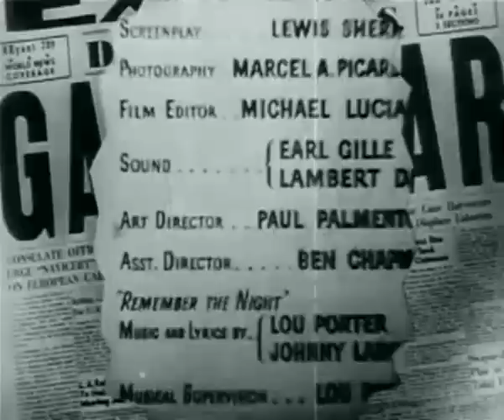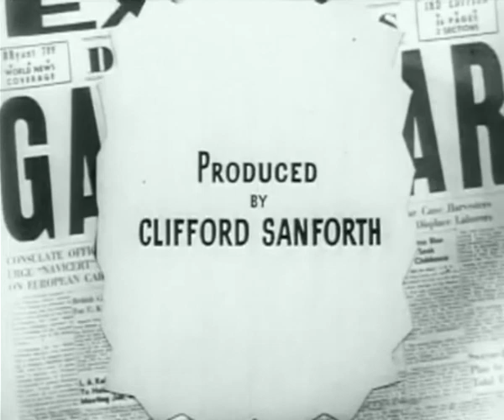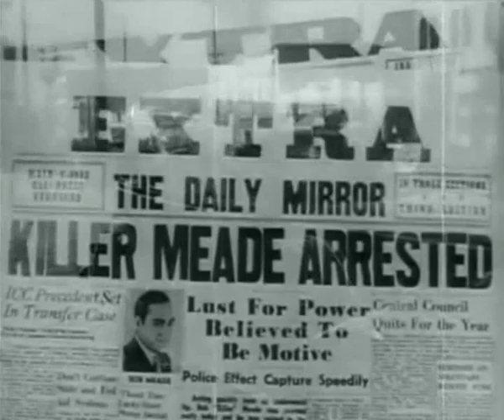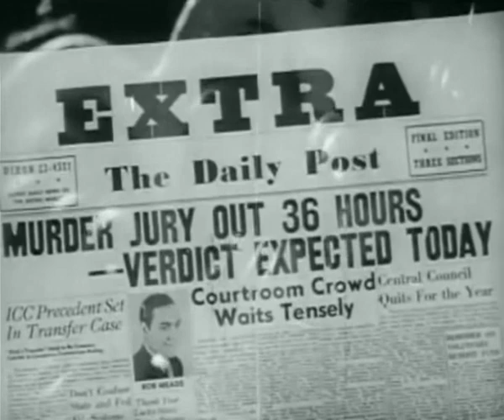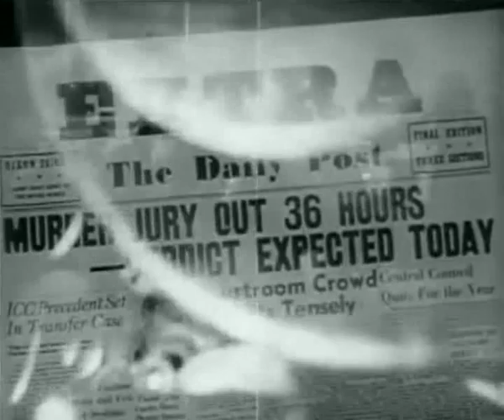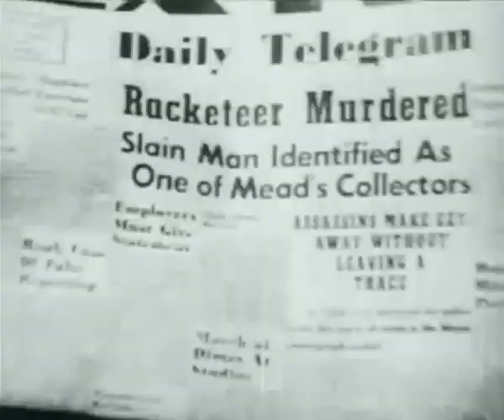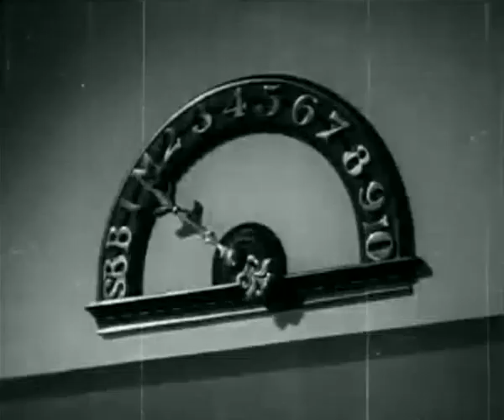Gang War (1940) Crime noir movie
Gang War (1940) A "poverty row" B-movie crime noir drama film. Interesting 1940's crime film about an ambitious gangster who battles the underworld to take over the very lucrative Harlem jukebox racket!  This genre of movies produced in the 30's and 40' were called "race" pictures. These were movies that featured all black casts that mirrored white "B" movies of the period.
Highly recommended by Broken Trout